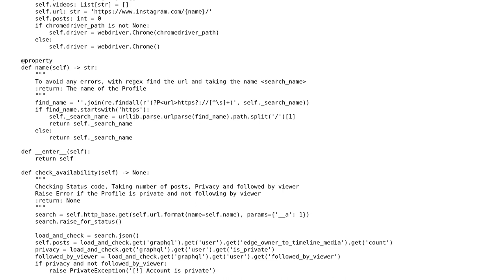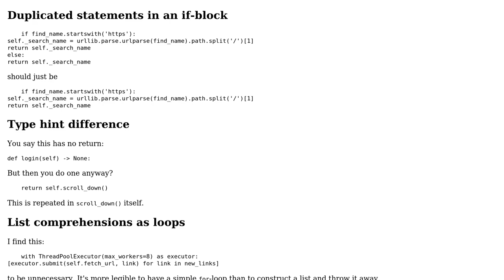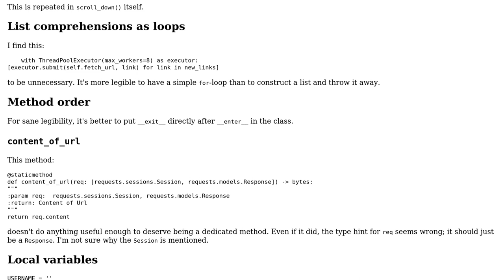Code Review: Instagram Scraping Using Selenium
With thanks & praise to God, and with thanks to the many people who have made this project possible! You are responsible for your own actions.